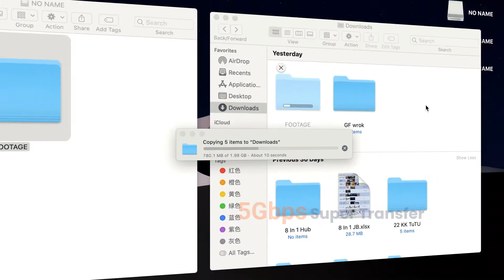NOVOO R8 Pro 8 IN 1 USB C HUB Commercial Video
This 8 in 1 usb c docking station offers convenient access to multiple devices on your USB-C laptop, tablet or phone. Keep your laptop charging. Extensive compatibility meets every need of almost all USB C devices.Adapter with 4K 60Hz HDMI Port, Let you have a comfortable and clear visual enjoyment A compact hub for your new USB-C device to increase work efficiency and make life easier.

1. USB-C (Male)
2. 2. HDMI: up to 3840*2160@60Hz resolution，downward compatible with 4K@30Hz/1080R/1080i/720R..etc.
3. USB-C PD (Power Delivery) (Female): upto 100W (20V/5A), 6W-11W power consumption.
4. USB 3.0 * 3: up to 5Gbps transmission speed; Supports 5V, 900mA charging output.
5. SD & TF Slots.
6. RJ45:10Mbps/100Mbps/1000Mbps.
usb c docking station